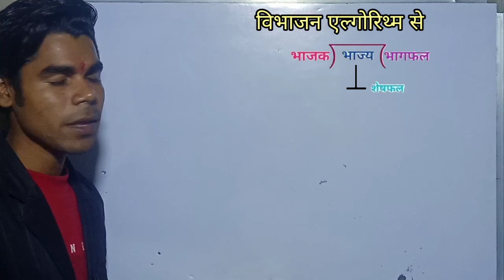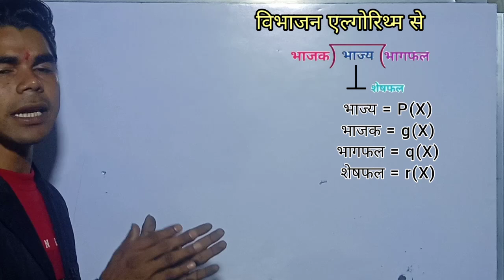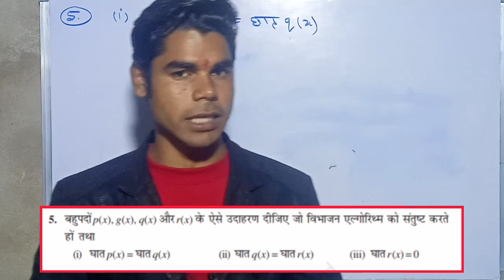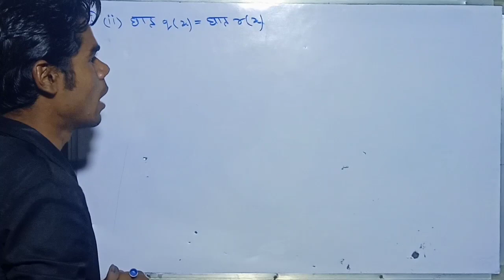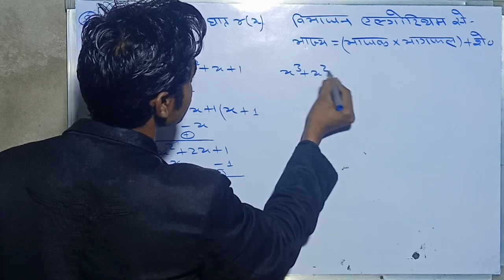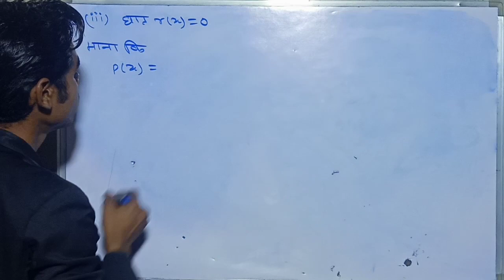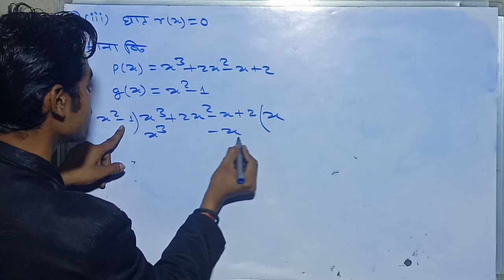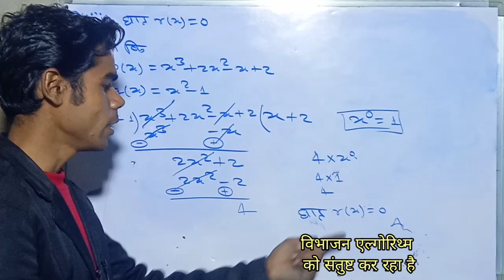Class 10th chapter 2 exercise 2.3 Question Number 5(i,ii,iii)